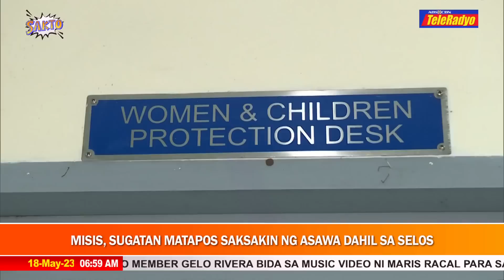Misis, sugatan matapos saksakin ng asawa dahil sa selos | SAKTO (18 May 2023)